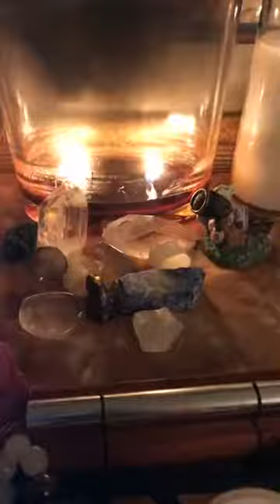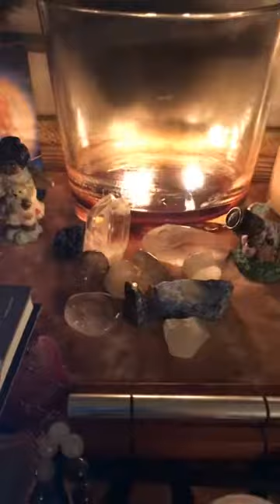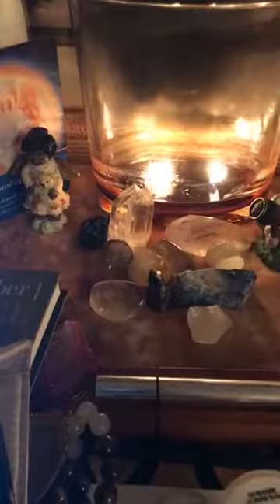🦋Daily Angel Number Message for 12/5/18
Welcome to Chakra Wanda Angelic  Healers broadcast